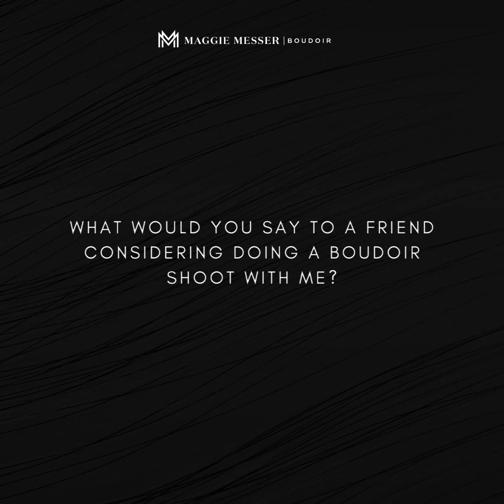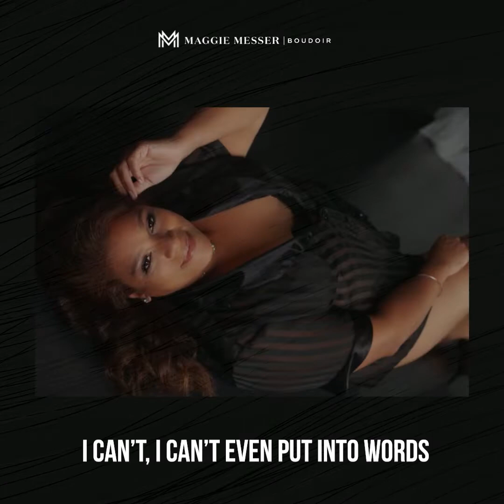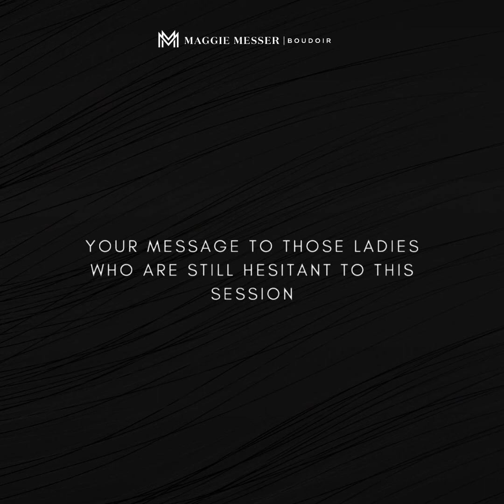This Is Why You Should Do Your Own Boudoir Photoshoot! - Take Wendy's Advise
Hey beautiful!

You should recognize that you've NEVER lost your sexy. EVER.

This Boudoir Session is a gift for yourself!

Maggie Messer Boudoir is a boutique portrait studio that helps every woman feel beautiful. I want you to embrace who they are at this moment in your life.

Join our fun and inspiring community of women!
It's a group I created for us women so we can chat about anything, fall in love with ourselves again, support one another, lift each other up, and encourage everyone’s happiness and success.
BEAUTIFUL BABES VIP LOUNGE BY MAGGIE MESSER